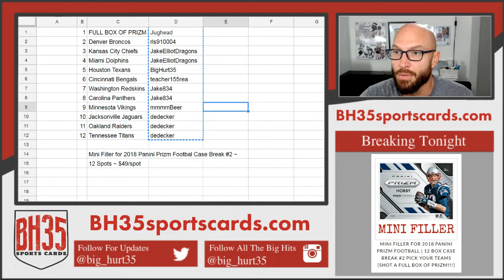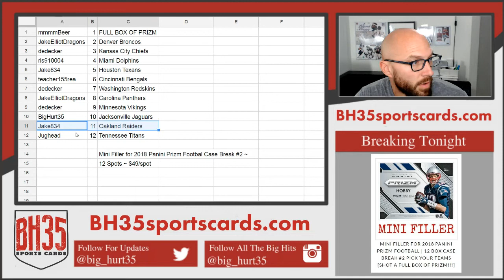Mini Filler for 2018 Panini Prizm Football | 12 Box Case Break #2 Pick Your Teams